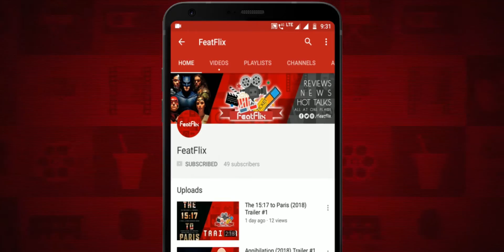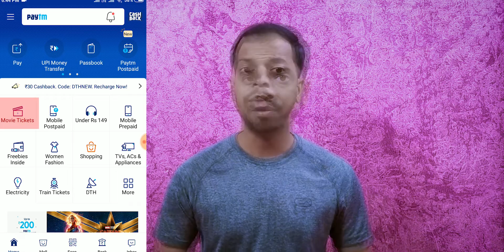Watch 4 Movies At Just Rs. 250 - PayTm Moviepass (Get Rs. 1000 Cashback) | FeatFlix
This offer is valid in selected cities only, Goto 04:34 to know in which cities its valid.

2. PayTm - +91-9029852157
3. UPI : rajanxsingh@okicici